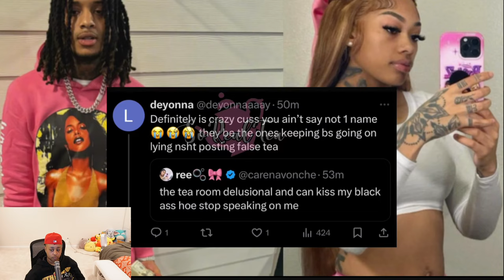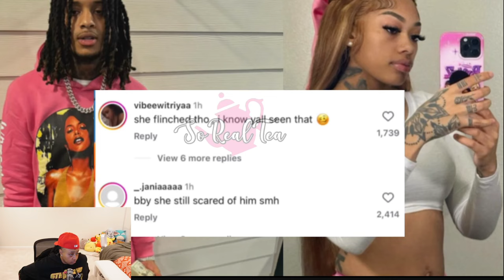Carena & FLO Goes OFF After Gender Reveal🤯😔 Reginae EX Throwing SHADE?🤯 Armon Warren said